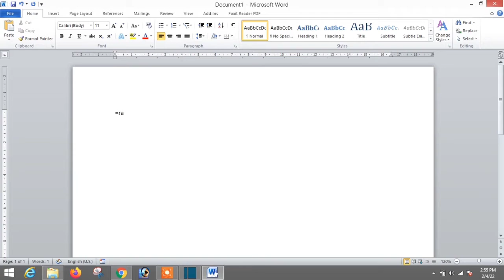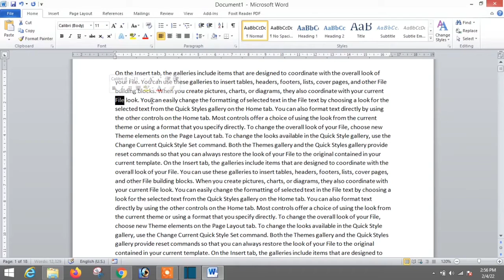HOW TO REPLACE TEXT MS WORD